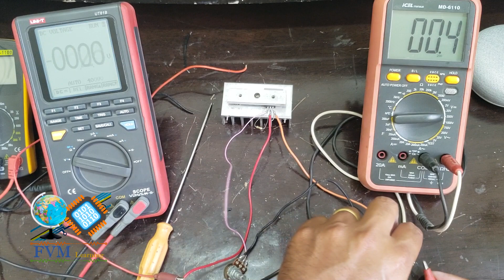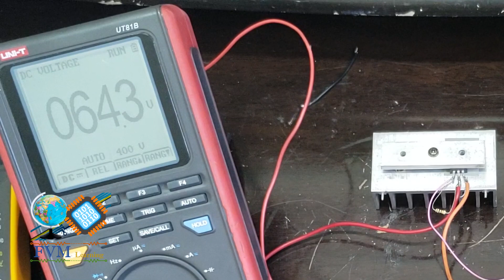Circuito fonte de bancada regulável 1.25 à 120V com CI TL783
No vídeo de hoje, iremos montar um fonte de alimentação ajustável de alta tensão CC de três terminais, com faixa de tensão de saída que variam entre 1,25 V a 120 V capaz de fornecer mais de 700 mA. Isto é projetado para uso em aplicações de alta tensão em que os reguladores bipolares padrão não podem ser usados.
Excelente especificações de desempenho, superiores às da maioria dos reguladores bipolares.

Forte Abraço.

Deus vos abençoe.